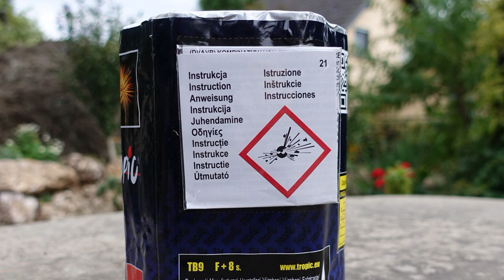Tropic BIG BALLET | FETTE 30mm Silvester Batterie mit Fontäne [Full HD]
Heute im Test:
 Tropic BIG BALLET

Macht richtig Laune!

* Kamera, Camcorder, Videoequipment:

*2x "3-Flammen-Zigarrenbrenner"

* 2x BESTER Brenner (Sturmfeuerzeug)

KEEP WATCHING.